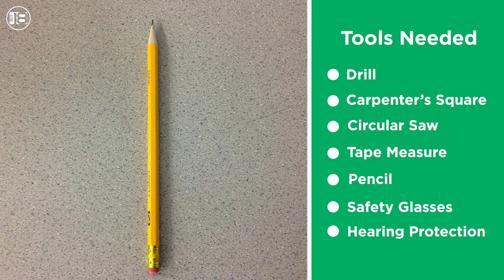How To Build A Giant Soccer Catapult | DIY SOCCER SLINGSHOT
We created a massive catapult to launch soccer balls over 50 yards... and it actually worked out!